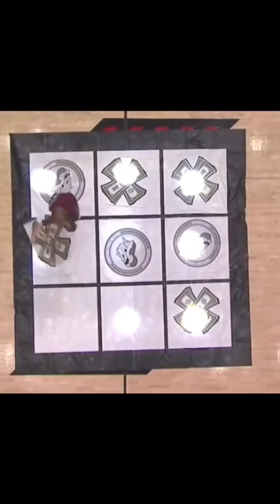Funny Sports Fails (2021) 😂🤣😂